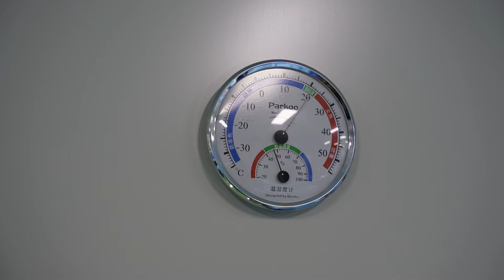gowns factory video Orient healthcare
the production and introduce of gowns in Orient Healthcare factory in China. Aseptic workshop, experience stitching worker, professional vacuum package and fast shipping time.